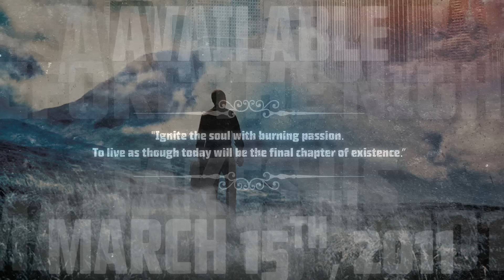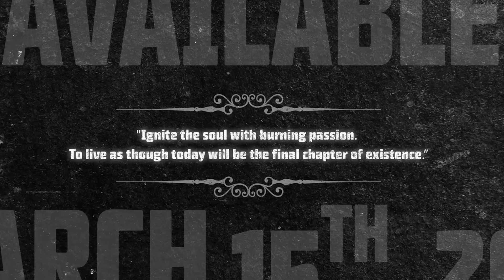Across The Sun - Song for the Hopeless (OFFICIAL)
Across The Sun's "Song for the Hopeless" from their Metal Blade Records debut album, "Before the Night Takes Us".